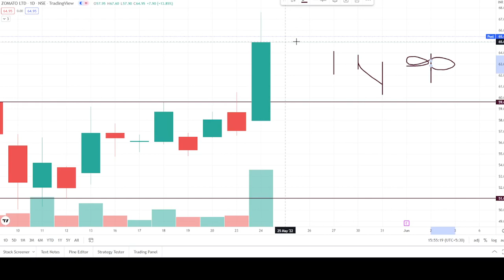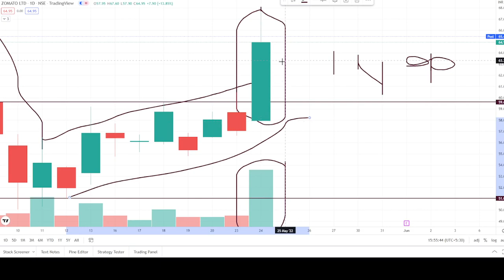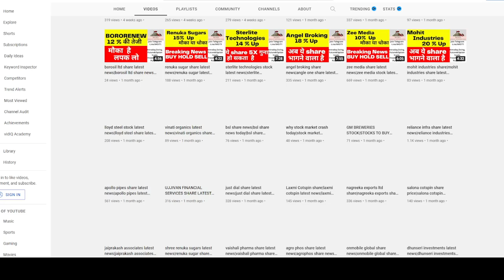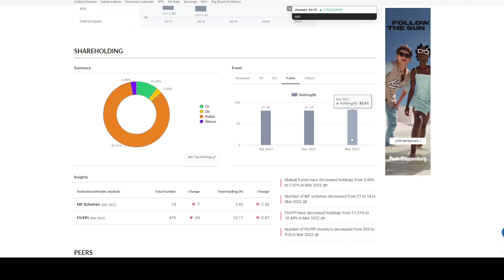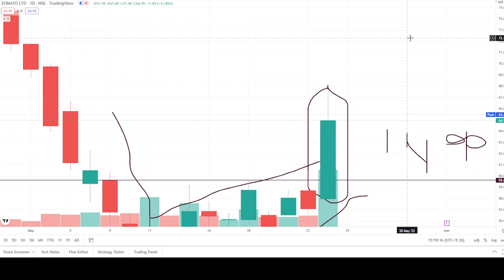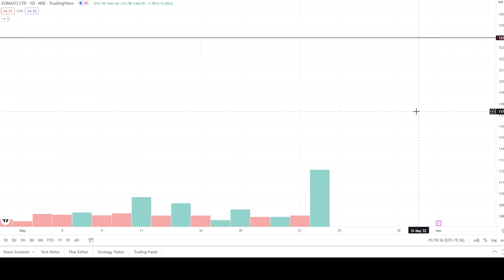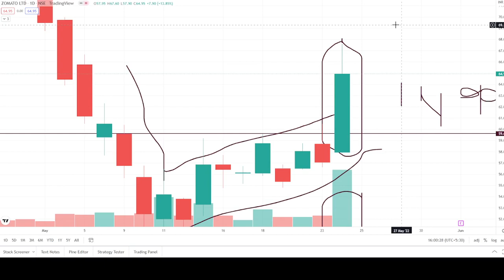ZOMATO SHARE LATEST NEWS|ZOMATO LATEST NEWS TODAY|PRICE|ANALYSIS